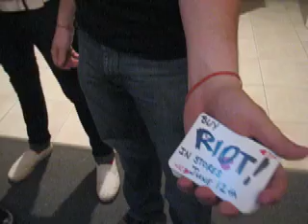Paramore: RIOT! Webisode 3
Vinnie Magic stops by the House Of Loud as Paramore works on their album RIOT! with producer David Bendeth.